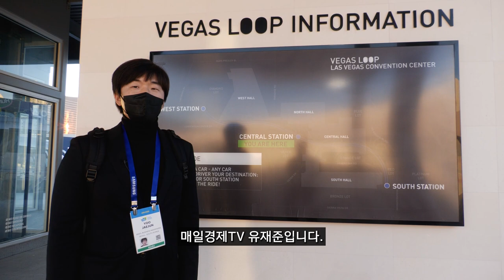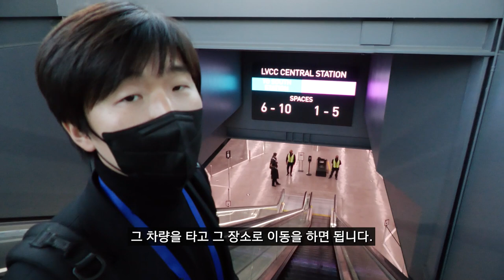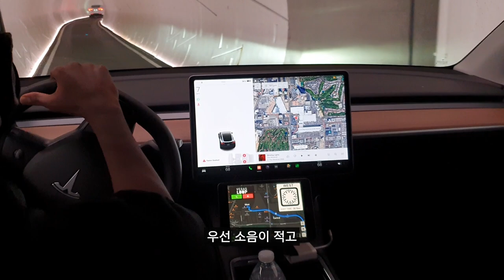CES에선 테슬라가 '공짜'?…머스크가 제공하는 혜택, 주가 더 갈까?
촬영/편집 권시현PD